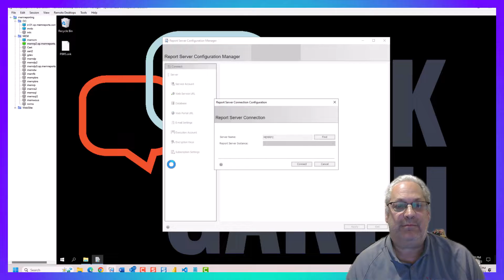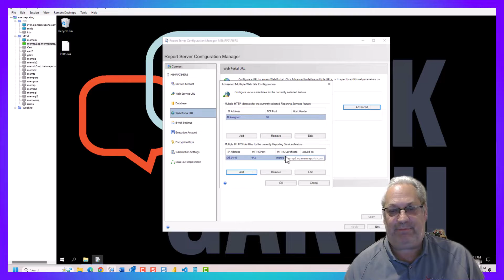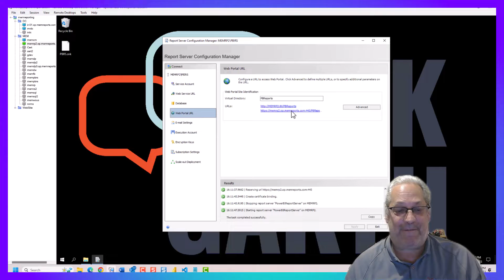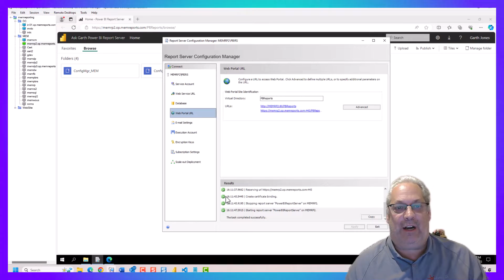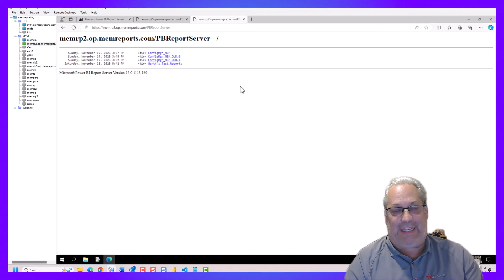HOW TO SETUP PBRS TO USE CERTIFICATE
The blog post was originally post in 2019, however based on feedback, update it to provide more details. It is continuation from How to Request Certificate to Use HTTPS / SSL On SSRS or PBRS, where I left off after showing you how to prepare Power BI Report Server (PBRS) or SQL Server Reporting Services (SSRS) for the server (website) certificate. In this post, I show you how to complete the process of how to Setup PBRS to use a certificate.